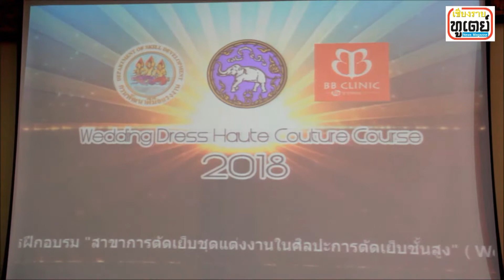แฟชั่นชุดแต่งงานผู้อบรมศูนย์พัฒนาฝีมือแรงงานเชียงแสน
ผู้เข้าอบรมสถาบันพัฒนาฝีมือแรงงานเชียงแสน
โชว์แฟชั่นชุดแต่งงานมาตรฐานสากล โอต์ กูตู
***เมื่อเวลา 19.00 น. วันที่ 7 พ.ค.2561 ที่โรงแรมลักษวรรณ นายสมบูรณ์ ศิริเวช รองผวจ.เชียงราย พร้อมนางจุฬาภร ศิริเวช รองนายกเหล่ากาชาดจังหวัดเชียงราย ร่วมงานมอบวุฒิบัตรผู้สำเร็จการอบรมหลักสูตรตัดเย็บเสื้อผ้าของสถาบันพัฒนาฝีมือแรงงานนานาชาติจังหวัดเชียงราย เป็นผู้อบรมชาวเมียนมา 19 คน ชาวจังหวัดเชียงราย 5 คน โดยได้รับการอบรมหลักสูตรจาก น.ส.พิมพ์พา คำพับ หรือครูแหม่ม เจ้าของแบรนด์เสื้อผ้า Pimpa Paris ชาวเชียงราย ซึ่งเป็นคนไทยคนเดียวที่จบหลักสูตรการตัดเย็บชั้นสูง โอต์ กูตู (Haute Couture) จากสถาบันออกแบบการตัดเย็บเสื้อผ้า ฌอม ซันดีกาล เดอ ลา คูท์จูร์ ปารีส์เชียน (Chambre Syndicale de la Couture Parisienne) ประเทศฝรั่งเศส ระหว่างวันที่ 3-7 พ.ค.2561 มีน.ส.อาภากร ว่องเขตกร ผอ.สถาบันพัฒนาฝีมือแรงงานนานาชาติเชียงแสน กล่าวรายงาน หลังจากนั้น น.ส.ซูซู ผู้อบรมชาวเมียนมา เป็นตัวแทนผู้เข้าอบรมกล่าวขอบคุณหลักสูตรโครงการ ต่อด้วยการมอบวุฒิบัตรและการเดินแฟชั่นชุดแต่งงานออกแบบโดยผู้ผ่านการอบรม สลับการร้องเพลงจาก จรวยพร จิตรีญาติ อดีตนักร้องนำวง Pheonix เจ้าของผลงานเพลงจากวันนั้นถึงวันนี้
***น.ส.อาภากร กล่าวว่า สถาบันพัฒนาฝีมือแรงงานนานาชาติ ให้การอบรมอาชีพต่างๆแก่ผู้ไม่มีงานทำและต้องการมีงานทำทั้งชาวไทยและชาวต่างชาติโดยเฉพาะประเทศเพื่อนบ้าน ซึ่งหลักสูตรแฟชั่นดีไซน์เป็นหลักสูตรหนึ่งที่ทางสถาบันเปิดฝึกอบรม โดยวิทยากรเป็นผู้ที่มีวิทยฐานะความรู้ในระดับสากล ตั้งแต่ระดับเบื้องต้นถึงระดับมืออาชีพ ได้แก่ การทำแพทเทิร์นชั้นสูงบนหุ่น การจัดทำเสื้อเชิ้ตเบื้องต้น และการตัดเย็บชุดแต่งงานชั้นสูง และนำผลงานของผู้อบรมมาจัดแสดงแฟชั่นโชว์
***น.ส.พิมพ์พา กล่าวว่า ในการอบรมครั้งนี้ได้นำการสอนหลักสูตรแฟชั่นชั้นสูงจาก โอต์ กูตู มาสอนให้แก่ผู้อบรม ซึ่งผู้เข้ารับการอบรมมีพื้นฐานการตัดเย็บที่ดีอยู่แล้ว เพื่อให้เกิดพัฒนาการตัดเย็บชั้นสูงแบบสากล เป็นการพัฒนาความรู้และประสบการณ์การตัดเย็บ โดยผ้าที่นำมาตัดเย็บเป็นผ้าทอพื้นเมืองที่มีเอกลักษณ์โดดเด่น ทำให้เกิดผลงานที่มีเอกลักษณ์เฉพาะ ตามความคิดสร้างสรรของผู้เข้ารับการอบรม